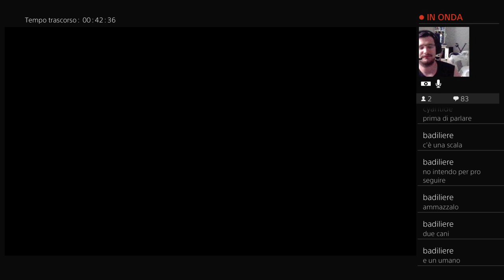THE LAST OF US PARTE 2 Ep.08 - PARTY WITH FIESTA | Let's Play!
►Se il video vi è piaciuto, mettete mi piace,

►PARTY WITH FIESTA | Let's Play!
Mobile Gaming, FPS, Giochi di Sport, Platform Games, Giochi di Ruolo e tanto altro!